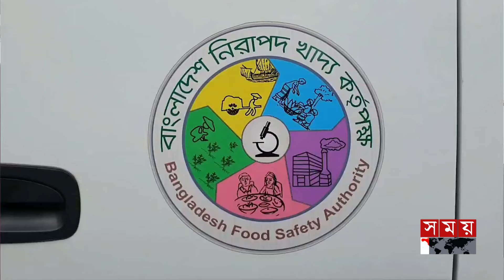ভেজাল শনাক্তে কাজ করবে ভ্রাম্যমাণ পরীক্ষাগার! | Shariatpur News | Food Safety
Somoy TV: t.ly/Se1z
Somoy TV Bulletin: t.ly/iqIq
Somoy Entertainment: t.ly/3dWC
Somoy Sports: t.ly/iASp
SOMOY TV ISLAMIC: t.ly/zU6a

Somoynews.tv: t.ly/Y7ab
খেলার সময়: t.ly/xJ5H
সময়ের গল্প: t.ly/EW3M
এ সময়ের বাণিজ্য : t.ly/m3ir

Groups:
Somoy TV (Official)✅: t.ly/ajiO
Somoy Entertainment✅: t.ly/8CLh
Somoy Business✅: t.ly/4xaJ